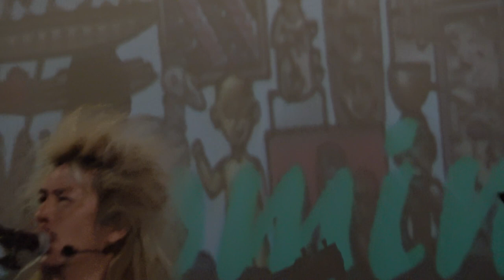朱頭皮演唱 楊元慶 來鬧場...XD 無奈無奈真無奈(2020 09 09) 台南 全美戲院 首唱 溜溜球 pigheadskin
弄了一個NFT.  記念20200909朱頭皮普拉斯未知之境 裏面包括一些 全美戲院演唱會！歡迎光臨！